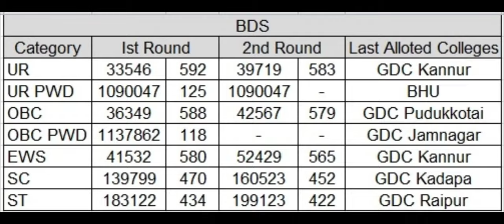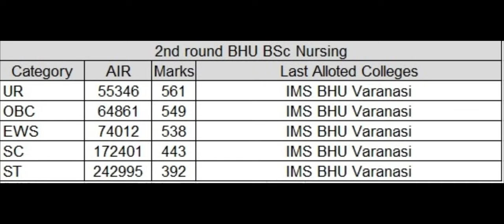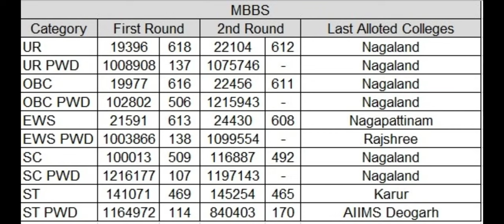2nd round NEET MBBS BDS admission 2023 result !! AIIMS - BDS - BSc Nursing category wise cutoff